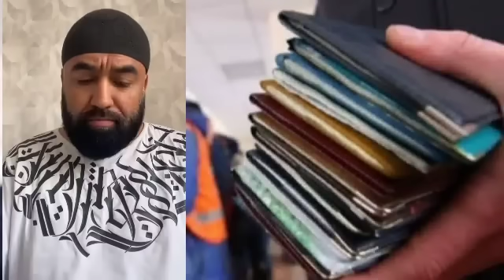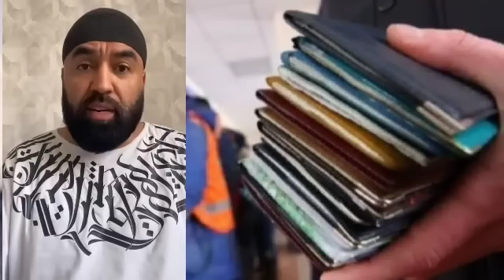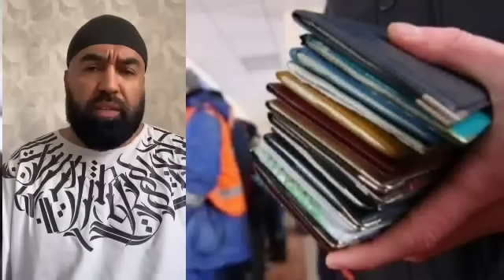Узбек_Тожик_Киргиз# Братия ТЕЗКОР ХАБАР ШОК